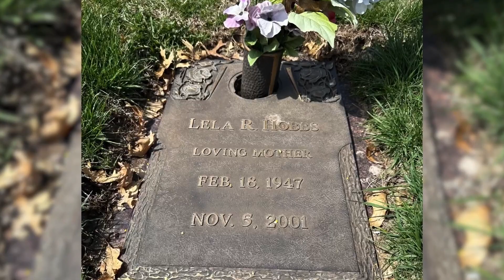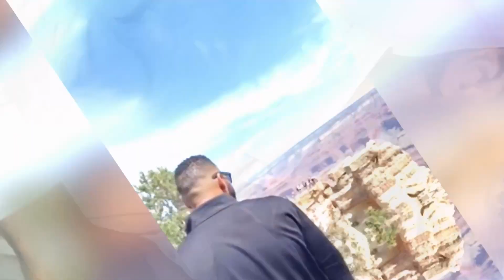Breaking Free from ADHD Labels